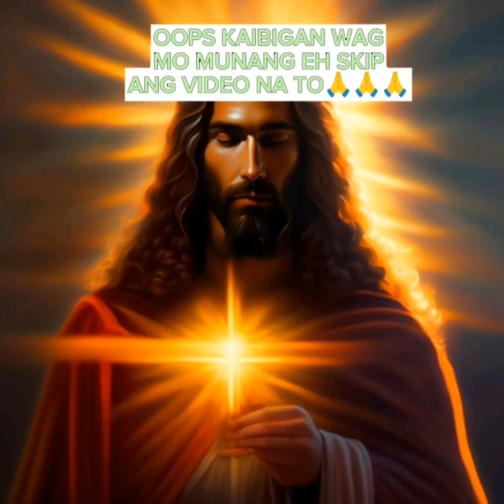Jesus loves you♥️🙏